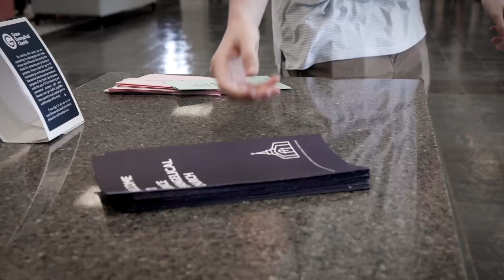Welcome To Grace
We are Grace Evangelical Church located in Germantown, Tn

Or join us in person we have services Sunday at 9:30 am and 11 am along with our Wednesday night service. There are multiple Sunday School classes for adults and kids.